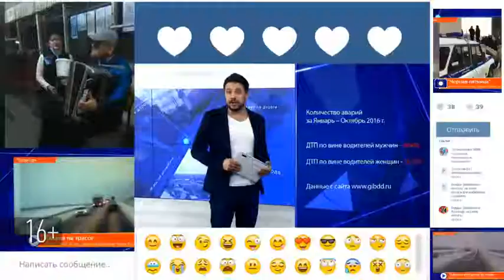Музейная регата-2017 завершилась в Свияжске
В этом году участниками парусной гонки стали более двадцати команд из Татарстана, Нижнего Новгорода, Тольятти, Ульяновска и Чувашии.